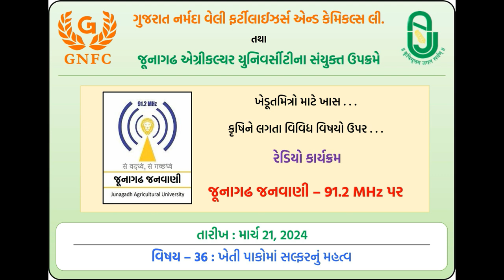36_ખેતી પાકોમાં સલ્ફરનું મહત્વ